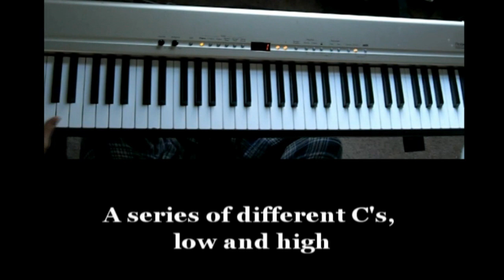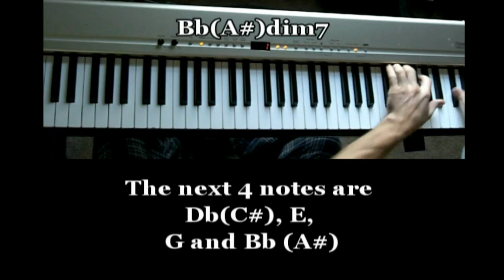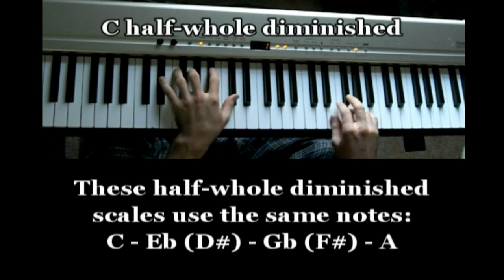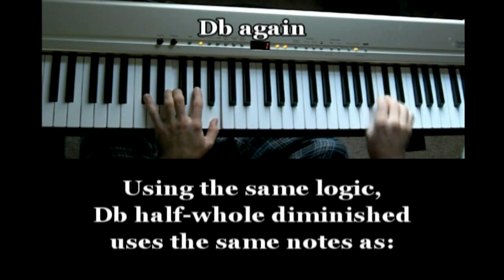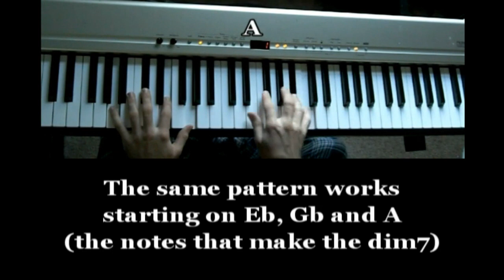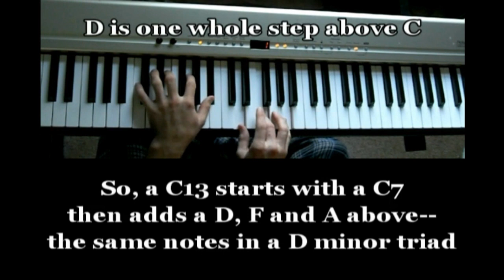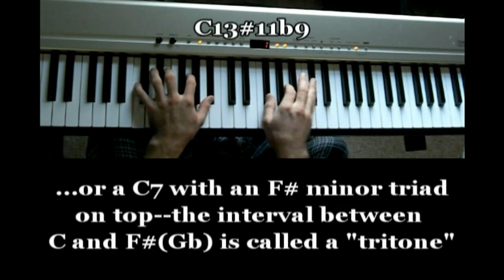Piano Lesson #1 - The Diminished Scale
originally published October, 2009